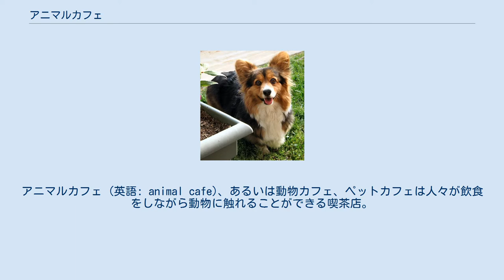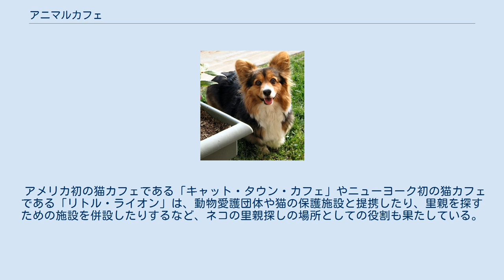アニマルカフェ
アニマルカフェ (英語: animal cafe)、あるいは動物カフェ、ペットカフェは人々が飲食をしながら動物に触れることができる喫茶店。
世界で最初の猫カフェは1998年に台湾で誕生したとされる。
日本においては2012年時点で、過去10年で主に東京にて150店舗が開店するという動きが見られた。
 ネコをコンセプトにした最初のアニマルカフェは台湾で生まれたとされる。
アニマルカフェは台湾が発祥だが、当初は日本で人気があった。
ある日本人観光客が台湾を訪れてそのアニマルカフェの潜在性を発見し、帰国後の2004年に大阪で日本初のアニマルカフェを開業した。
今日では、日本は世界で最もアニマルカフェが多い国として知られている。
西洋諸国ではスペイン、ドイツ、フランス、アメリカ、オーストラリア、イギリスなどにもあるが、アニマルカフェはアジア諸国での方がまだ根強い人気を誇る。
台湾や日本でアニマルカフェが開店した当初は、主に動物たちと過ごしたいだけの人々のためのカフェだった。
しかし、最近では捨てられたり迷子になったりした動物のためのカフェも複数存在する。
そのようなアニマルカフェは、家や食べ物だけでなく、カフェの利用客に受け入れられる機会を提供することで、そういった動物たちを救う方法として活用されている。
 個人によって動物の好みは異なるため、世界には多様なアニマルカフェがある。
 猫カフェの猫 最初の動物カフェは台湾の猫カフェだったため、猫カフェは最もありふれたアニマルカフェの一つである。
猫カフェは、特に韓国、台湾、日本などのアジア諸国で簡単に開業されうる、基本的なアニマルカフェのようなものである。
猫カフェではさまざまな種類の猫が見られる。
通常は猫と遊べる遊び場と、猫がおらず飲食する普通の区画に分かれている。
 猫カフェの中には、猫と人間との良好な相互作用を生み出すところや、野良猫や捨て猫の世話や餌やりをする猫カフェもある。
 猫カフェはその猫たちに家や食べ物、そして愛情を提供する。
また、猫カフェを定期的に訪れ、猫の飼育に関心がある利用客は、猫を飼う可能性がある。
猫カフェのスタッフは、猫のための完璧な里親を見つけようと試みている。
 コーギー ドッグカフェもよく見受けられる、とてもありふれたアニマルカフェであり、イヌ好きの客は、ドッグカフェで様々なイヌたちと一緒に楽しいひと時を過ごせる。
ドッグカフェは猫カフェに比べて、イヌの特性上、活発で騒がしく、動きに満ちている。
 ドッグカフェも猫カフェのように、飼育能力のある利用客へ提供する里親制度がある。
ドッグカフェは、引き取るであろう客が捨て犬とつながる良い体験を提供する聖域と見なすことができる。
 ロサンゼルスには、保護犬に最適な家庭を見つけることを目的としたドッグカフェがある。
利用者は犬と時間を過ごし、将来的には彼らが保護犬の新たな飼い主になる可能性もある。
 アライグマカフェといった珍しいアニマルカフェもある。
韓国のアライグマカフェでは、アライグマと一緒に遊んだり、飲食したりできる。
このカフェは2部屋に分かれているため、アライグマと遊ぶか、飲食のみを楽しむかを選ぶことができる。
アライグマは鋭い爪と歯を持っているため、カフェはアライグマからのいかなる損害にも責任を負わないとの警告がある。
 2016年、世界初のハリネズミカフェが東京で開業した。
その珍しさから、多くの外国人がそのカフェを訪れるが、同時に動物保護の観点からこのカフェを批判する者もいる。
 韓国には2011年に創業したヒツジカフェがあり、シュガーとハニーと名付けられたヒツジを飼っている世界初のヒツジカフェである。
彼らにエサを与えることも認められている。
利用客は食事を楽しみながらヒツジを観賞できるが、ヒツジは天候の問題のため、夏の間はカフェにいられない。
 ウサギカフェは日本にある。
ほとんどのウサギは、店内で他のネコやイヌのようにうろついているわけではないが、ケージの中に置かれていることが多い。
しかし、このカフェはウサギと一緒に付近を散歩する機会を提供することがある。
 日本にはフクロウ、オウム、ハヤブサ、タカなど数種類のバードカフェ (または鳥カフェとも)があるが、スタッフの教育が行き届いているため危険ではなく、人を襲うこともあまりない。
店員は利用客に、安全な鳥の扱い方や餌やりの仕方を実演する。
また、スタッフの許可があれば、鳥と一緒に写真撮影も可能である。
 カンボジアには有名な爬虫類カフェ...